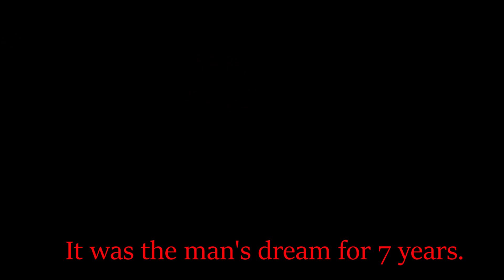Left 4 Dead 2 - HS Top vs TURK GODs' | Part 2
enjoy and like the video if you want the part 3